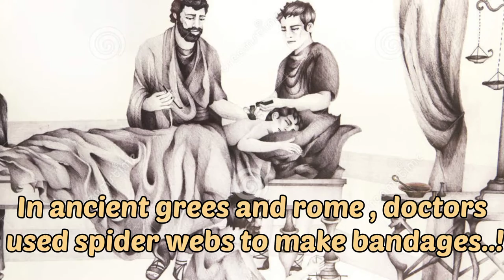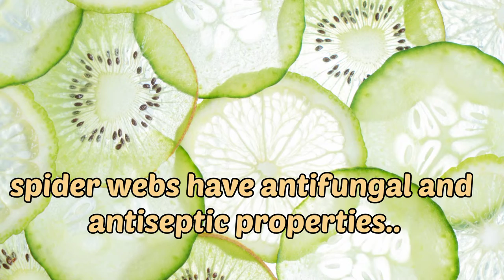Bandage from Spider Web ! (Intersting fact about spider webs..!).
Do you know spider webs used as a bandages in ancient Greece and Rome  . Spider webs have natural antiseptic antifungal properties. Greece and Romans treated soldiers with spider webs by to stop bleeding . Spider webs have antifungal and antiseptic properties that keep bacteria away minimizing the chances of infection . So next time you see spiders don't try to kill that try to use their web as a bandage.!